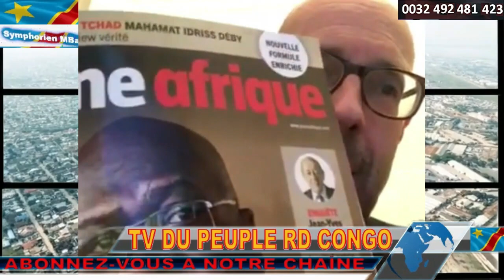INFO RDC.CORN.NANGAA VERS ARRÊTS.PAS DE GUERRE AU NIGER. CONST.MUTAMBA PLAINTE DEPO.FARDC AU RWANDA.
Le ministre Patrick Muyaya souhaite que Corneille Nangaa se justifie auprès de la justice concernant ses affirmations sans preuves concernant les FDLR.